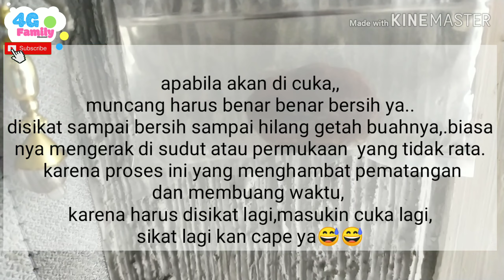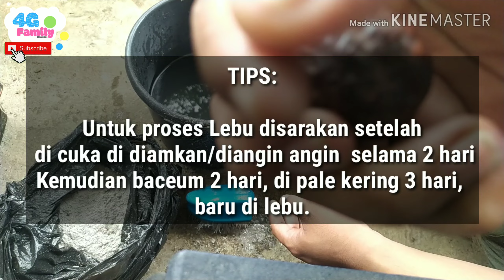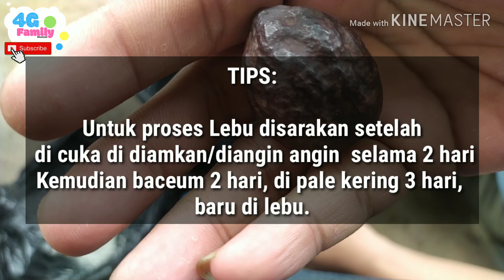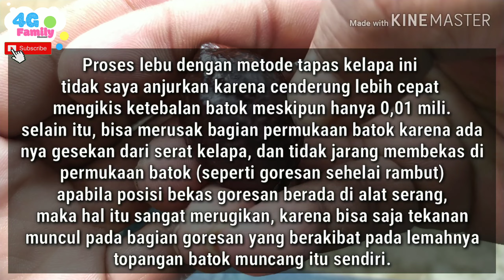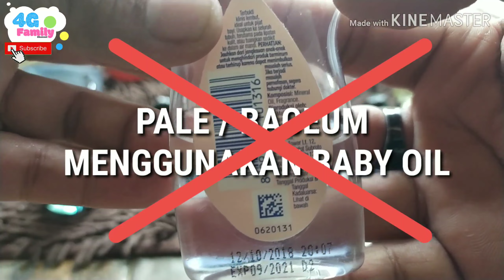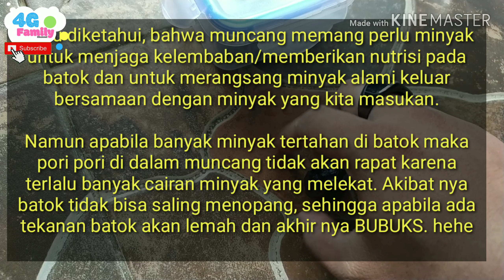CARA BENAR TAPI TERNYATA SALAH DALAM MERAWAT MUNCANG ADU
Bagi yang belum Tahu..MUNCANG ATAU KEMIRI diwilayah jawa barat tepat nya di Kab Sumedang, Garut, Tasikmalaya, Ciamis bahkan di beberapa daerah di Bandung sering di jadikan permainan adu kekuatan.

Permainannya yaitu dengan memukul dua buah kemiri / Batok / Cangkang keras dengan menggunakan alat Khusus.
Menang/kalah dilihat dari kondisi Muncang nya,,yang utuh (menang),yang hancur (kalah).
Adu kemiri merupakan tradisi leluhur Sunda, dan pada jaman dahulu dijadikan permainan oleh raja raja, sehingga adu muncang memiliki gensi yang tinggi pada saat itu .

SUMEDANG adalah kabupaten yang menjuarai kompetisi adu muncang pada jaman kerajaan. Sehingga di nobatkan sebagai pemenang adu muncang di wilayah priangan.
Bukti nyata ada di museum sumedang,yaitu muncang dan lapak/alat adu tersimpan dengan aman di museum Sumedang.

Mari Kita lestarikan budaya ini, dan jangan sampai disalah gunakan untuk motif-motif yang negatif dan melanggar hukum.